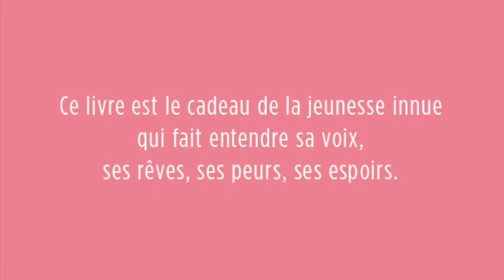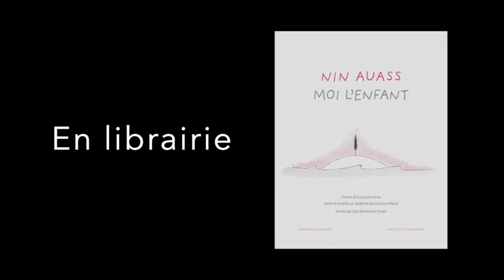NIN AUASS • MOI L'ENFANT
Les écrivaines Joséphine Bacon et Laure Morali ont fait le tour des dix communautés innues du Québec, pendant quatre ans. Elles ont rencontré plus d’un millier d’enfants et de jeunes qu’elles ont accompagnés dans l’écriture.
🎉NIN AUASS • MOI L'ENFANT, anthologie de poésie bilingue innu-aimun - français, fait battre le cœur de la jeunesse de tout un peuple!

Illustré par Lydia Mestokosho-Paradis
En collaboration avec l’Institut Tshakapesh.